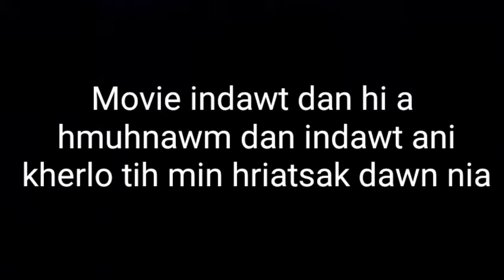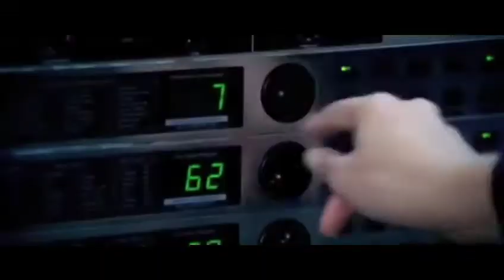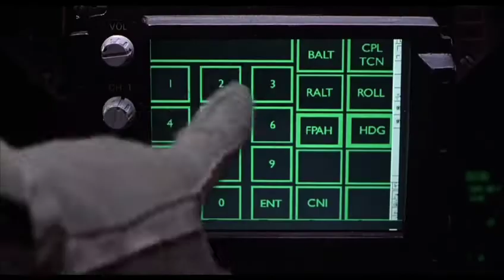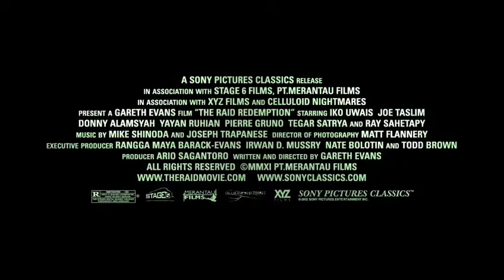Hêng Action movie te hi i en tawh emmmmm???